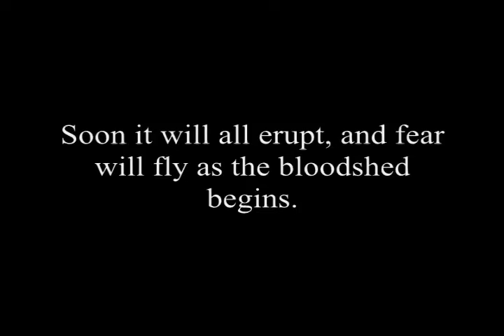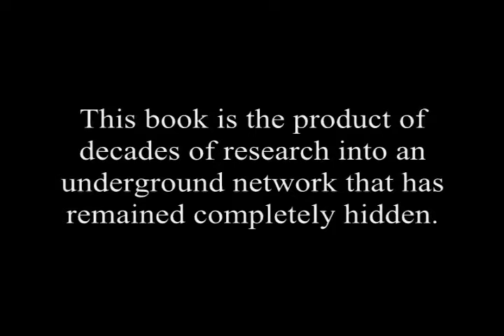The Black Awakening eWms.flv